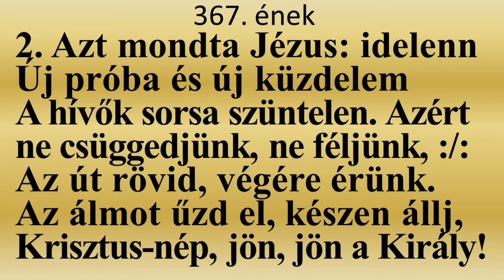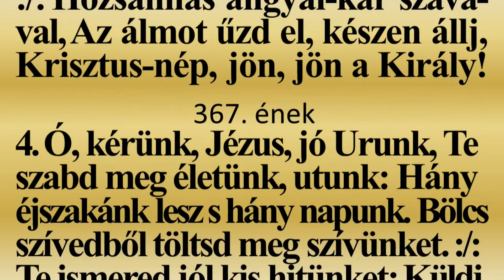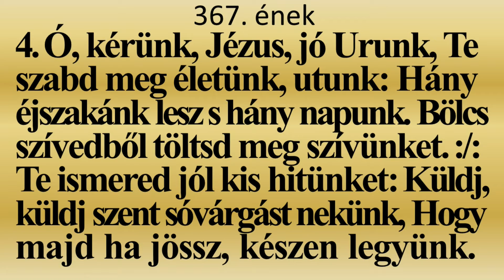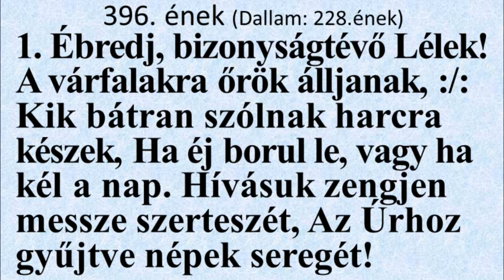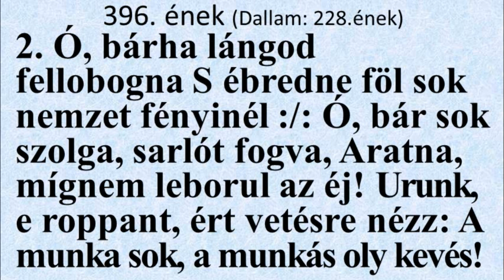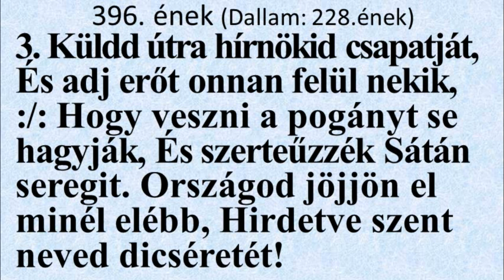Biblia óra 2020.05.28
Igehirdető: Bej Attila

Felvétel: Kelemen Egon

A helyzetre való tekintettel az adományaikat és a perselypénzt az alábbi számlaszámra megjegyzéssel küldjék el: OTP 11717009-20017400

Budapest-Rákoscsabai Református Egyházközség
Lelkipásztor: Dr. Füzesi Zoltán

Cím: 1171 Budapest , Rákoscsaba utca 2.